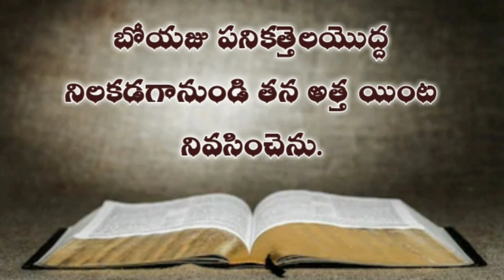రూతు గ్రంధము ( రెండవ అధ్యాయము ) Telugu bible audio on ruth